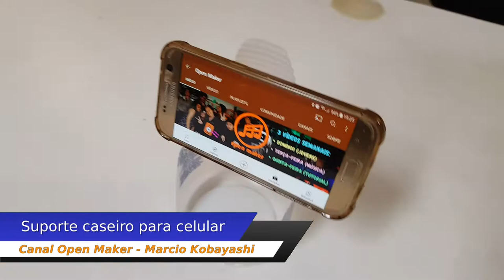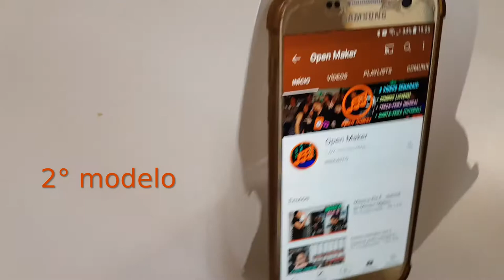Suporte caseiro para celular - tutorial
Neste tutorial você vai aprender como fazer um suporte caseiro para celular utilizando materiais recicláveis de plástico, um estilete e uma tesoura.

Além disso, foi dada uma aula de Física sobre tombamento. Quando o centro de gravidade do celular fica sobre o centro da base do suporte, evita-se o torque ou momento linear que causaria o tombamento.

Do it yourself (DIY)! Isso quer dizer: faça você mesmo!

0:00 Introdução
0:25 Construção do suporte de celular
2:52 Explicação com princípios da Física sobre tombamento